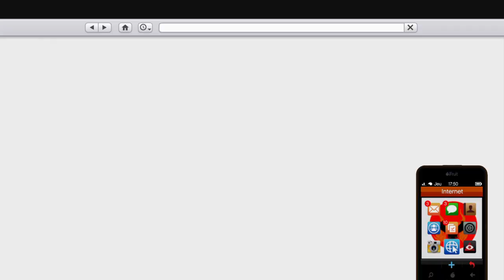Grand Theft Auto V_2022_ roue de fortune